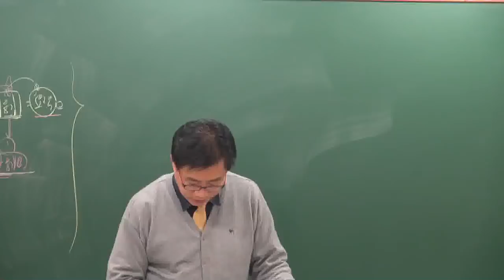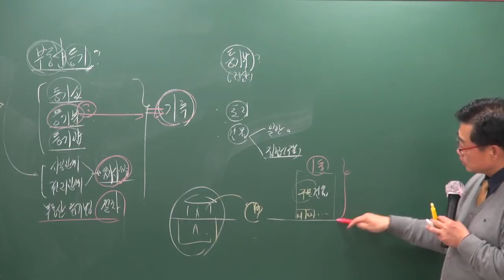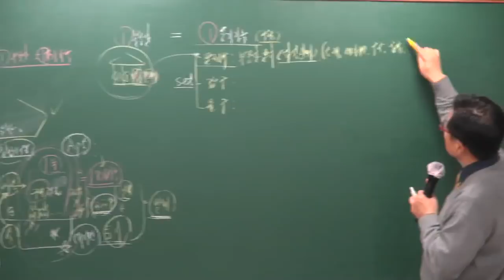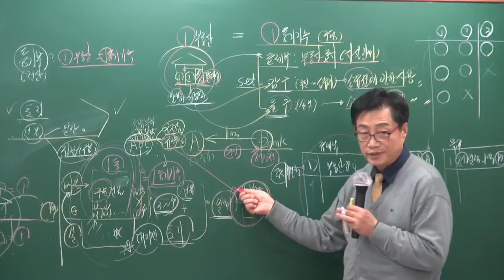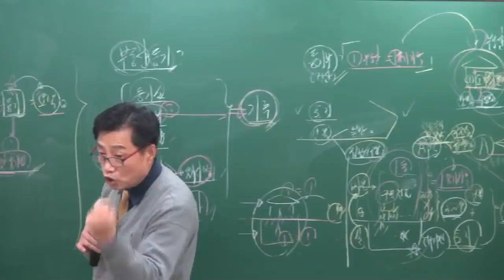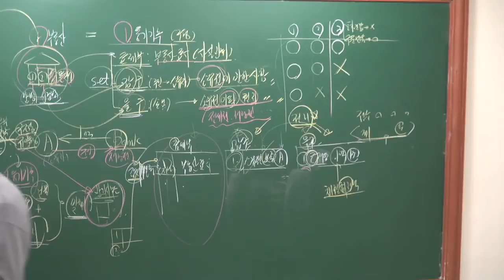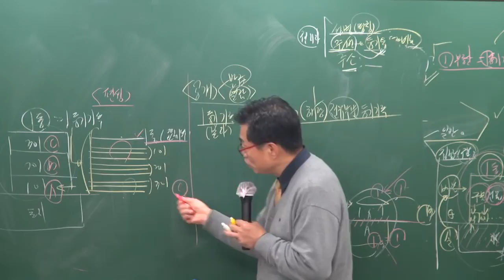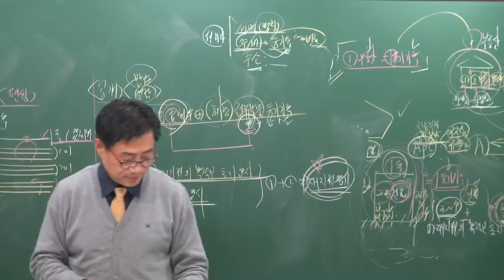[공전무] 2019년 공인중개사 부동산공시법 기초이론 12-5